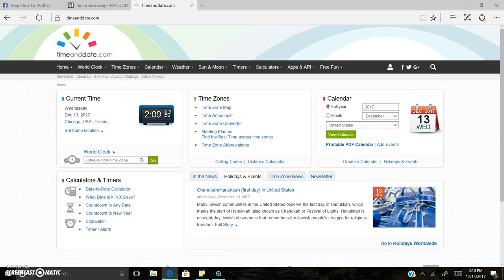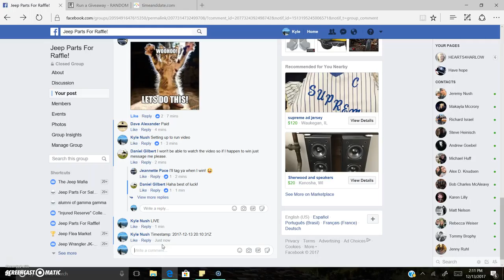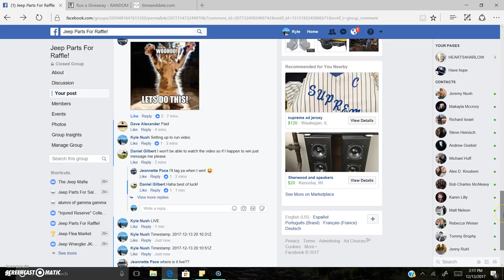Black Cowl Body Armor Cover Diamond Plate Trim